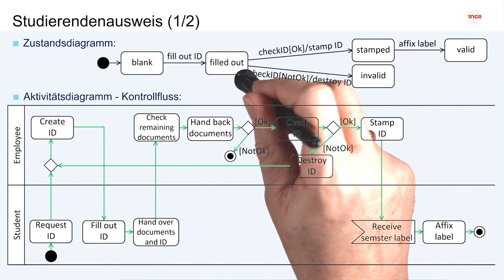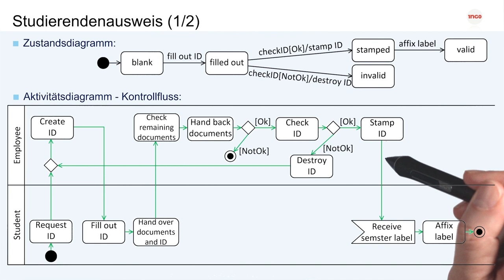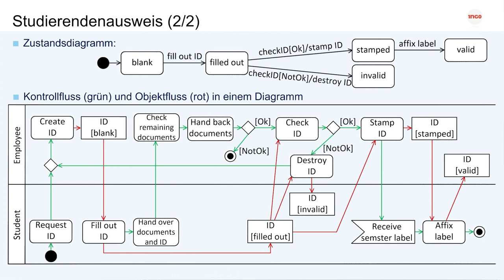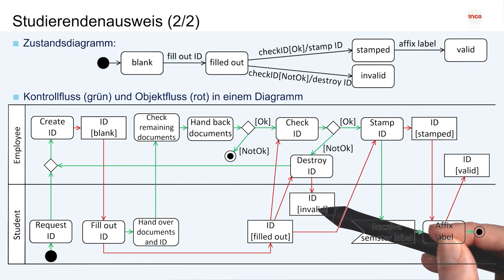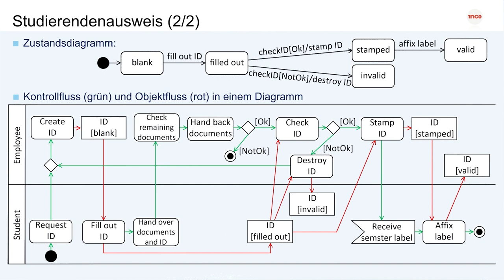Ein Beispiel | iMooX.at